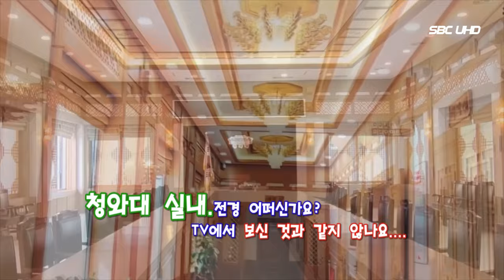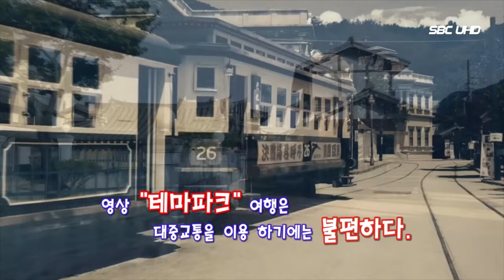영화 합천영상테마파크, 지역 핵심 관광지 개발 (서울1TV)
합천군은 “영상테마파크”를 지역핵심 관광 사업으로 육성 하기로 했다.

경남 합천군은 지역핵심 관광지 육성을 위해 계획한 ‘리멤버 합천영상테마파크 사업’이 19일 최종 용역 보고회를 마치고 올해부터 본격적인 사업추진에 들어간다고 20일 밝혔다.

‘리멤버 합천영상테마파크 사업’은 군이 지난 2019년 지역 핵심 관광지 육성 및 지역경제 활성화를 위해 문체부 계획공모형 지역관광 개발사업에 공모해 선정된 사업으로 국도비 130억을 포함 총사업비 200억이 투입되는 대형관광 개발사업이다.

군은 지난 1년 동안 ‘합천군 계획공모형 지역관광개발 기본계획 수립용역’ 실시 후 합천영상테마파크 개발 여건 분석 및 관광객 실태조사, 활성화 기본구상, 세부적인 사업화 계획 등을 수립했다.

구체적인 내용을 살펴보면, 핵심사업, 연계활용사업, 관리운영사업 3개를 하나의 패키지로 결합한 종합개발 사업으로 구상돼 있으며 오는 2024년에 마무리 될 전망이다.

핵심사업은 영상테마파크를 재활성화하는 사업으로 멀티 영상 문화코어 조성사업, 세트장 실내 리모델링 사업, 조선총독부 재건축 및 랜드마크화 사업으로 구성했다.

연계활용사업은 체류형 관광지화를 위한 경관조명 사업, 영상․영화 특화소재 홍보·마케팅 사업, 차별화된 체험프로그램 사업으로 기획했고 관리운영사업으로 지역관광 신규일자리 창출사업, 영상테마파크 DMO 구축사업을 계획하고 있다.

군은 이번 사업 추진을 통해 합천 영상테마파크 방문객 수 100만 명 유치, 사업기간 내 500개 일자리 창출, 현재 연간 촬영일 수 100일 미만에서 촬영일 수 200일을 달성한다는 목표를 세워두고 있다.

문준희 합천군수는 “리멤버 합천영상테마파크 사업을 통해 군을 남부권 영상관광의 중심도시로 육성하고 남부내륙고속철도, 함양, 울산 간 고속도로와 연계해 경남관광의 관문 역할을 수행할 수 있도록 노력해 관광 일자리 창출 및 지역경제 활성화를 반드시 이뤄내겠다”고 말했다.